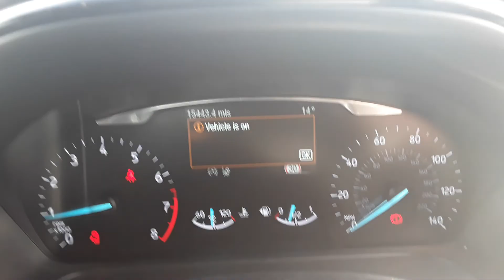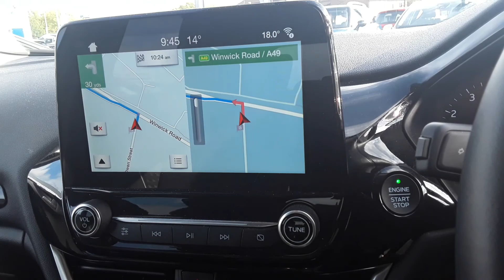ML68MWD FORD FIESTA